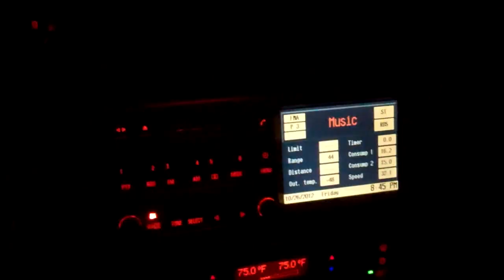Yacht Club! 10/26/12 - Day 684